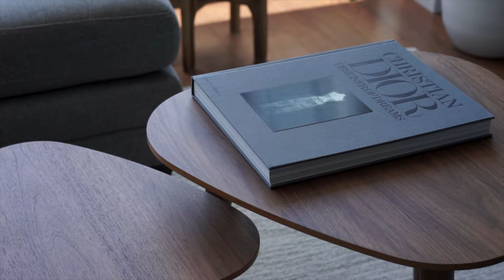A Millennial Couple's Day Off (ft. toy poodle)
Step into our world and join us on this enchanting journey through a day that's all about the beauty of love and the little things that truly matter. From indulging in the sheer delight of freshly baked scones paired with our homemade coffee that never fails to warm our hearts, to the long-awaited reveal of a new area rug we've eagerly hunted for over the past few months—each scene captures the essence of finding profound joy in life's smallest pleasures.

As we unveil this carefully chosen area rug, a piece that breathes new life into our cherished space, you'll witness the culmination of excitement and anticipation that has been building up in our hearts. The rug isn't just a decor item; it's a testament to our shared experiences and our desire to create a cozy haven that reflects us as a couple.

Amidst the hustle and bustle of life, our journey through couples yoga acts as a tranquil oasis. Together, we explore the art of mindfulness, embracing the gentle balance of movement and stillness, and finding unity in each other's presence. It's a poignant reminder of the power of togetherness.

The process of tidying up our living space holds its own special charm—a meditative ritual that cleanses both our environment and our minds. As we meticulously arrange our surroundings, we're essentially setting the stage for new memories to take root and flourish, creating a tapestry of moments that we'll hold dear.

And what could be more thrilling than the highlight of our day—our room makeover! With creativity as our guide, we're injecting our space with elements that resonate with our souls, letting our personalities shine through. It's a visual representation of us, a way of curating an environment that fosters happiness and comfort.

This vlog isn't just a video—it's an invitation to connect, to share in the nuances of our lives, and to revel in the sheer beauty of life's simple treasures. As we embark on this journey together, we want you to know how deeply we appreciate your presence and your support. Your companionship makes every moment even more special, and we're incredibly grateful for that. Here's to embracing the extraordinary in the ordinary and finding joy in the everyday. Thank you for being part of our YouTube family, where we open our hearts to you and share the magic of the mundane.